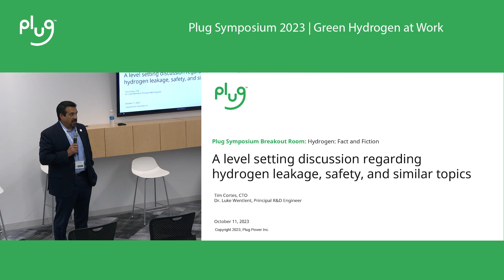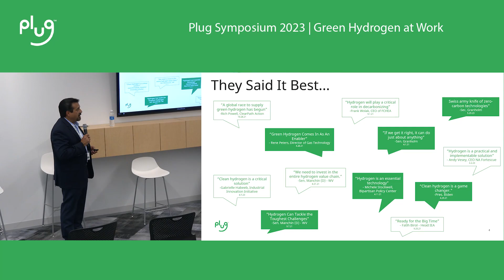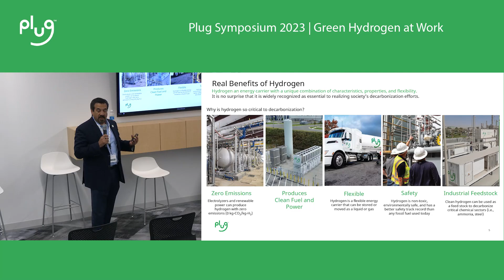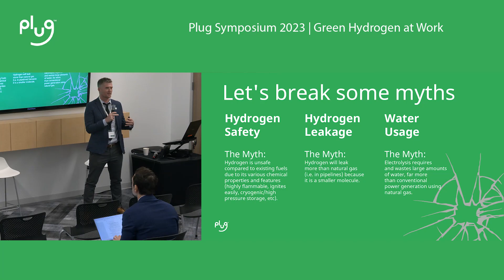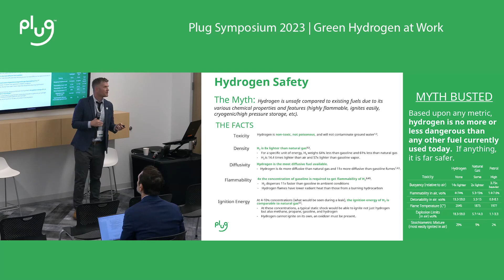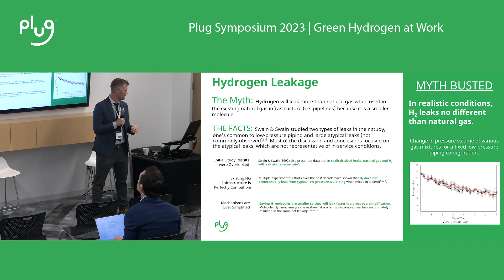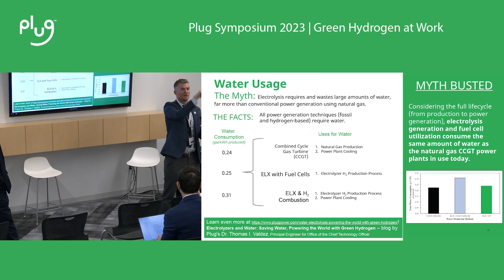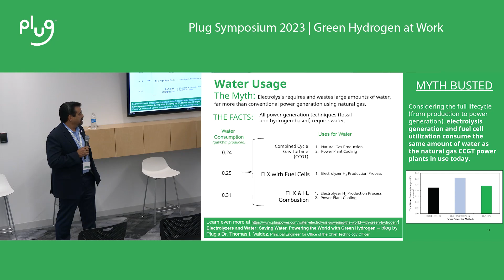Plug Symposium: Hydrogen MythBusters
Setting the story straight, correcting misinformation around safety, leakage, hydrogen as a greenhouse gas, and more.
Speakers: Tim Cortes, CTO & Dr. Luke Wentlent, Principal R&D Engineer